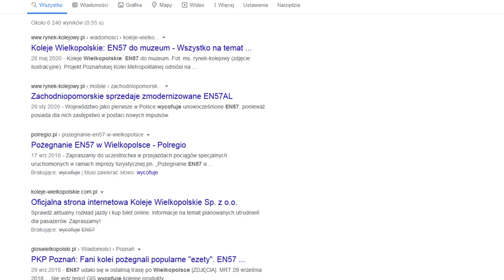Myszojeleń, ale EN57 jest zagrożony wyginięciem